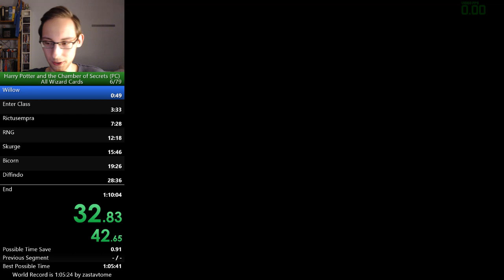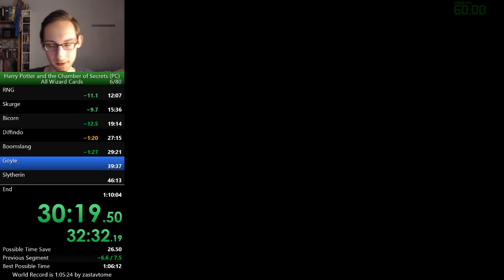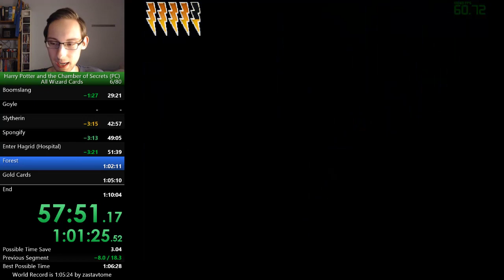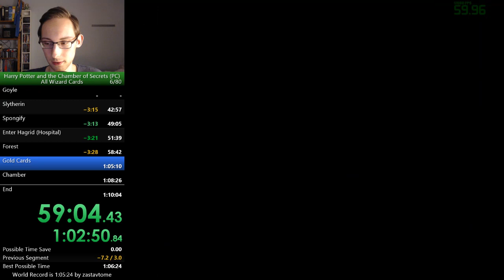Harry Potter and the Chamber of Secrets (PC) All Wizard Cards Speedrun in 1:06:32 (1:11:05 RTA / PB)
Definition of average... Sad Bicorn